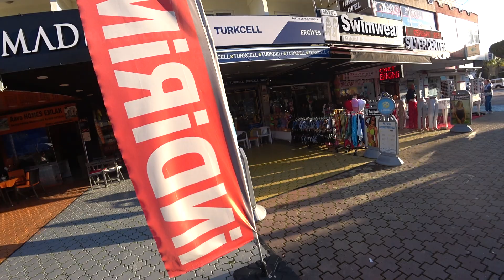МАХМУТЛАР ЦЕНТР 19 ФЕВРАЛЯ ТУРЦИЯ 2022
Махмутлар Турция 19 февраля 2022.